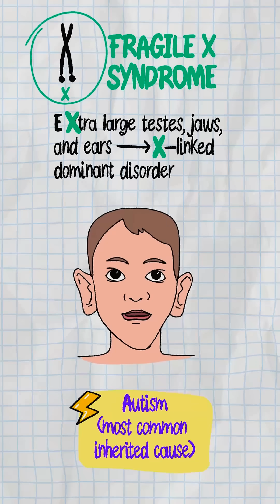Trisomy 13, 18, 21 + Fragile X & Klinefelter | High-Yield Mnemonics for Step 1 & MCAT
Don’t let the baby mobile fool you — these genetic syndromes are loaded with testable clues. From Patau (Trisomy 13) to Down Syndrome (Trisomy 21) and Fragile X, this high-yield breakdown covers the most NBME-loved chromosomal conditions in under 60 seconds. Mnemonics like PRINCE Edward, A Child Has A Poor Prognosis, and X.X.Y. Klinefelter make it stick for your USMLE Step 1, Step 2, and MCAT prep. If it’s got a chromosome, we’ve got it covered.